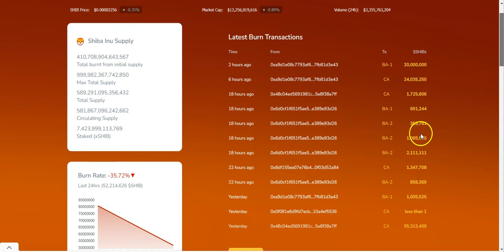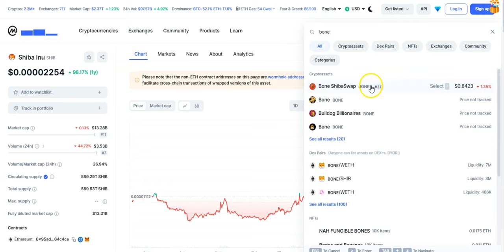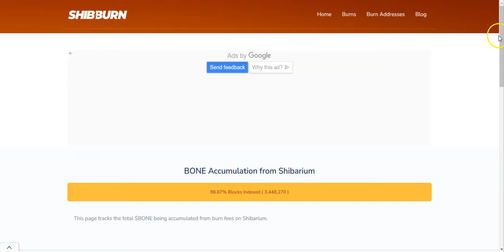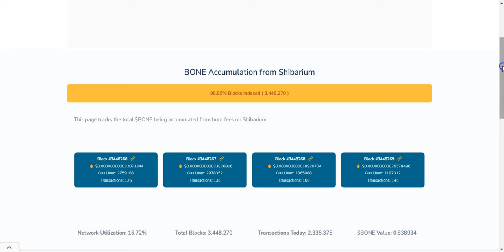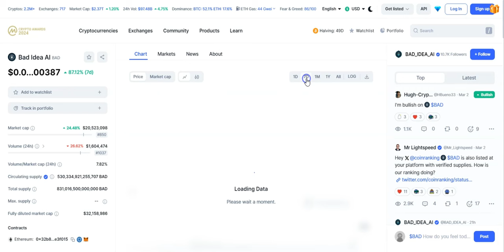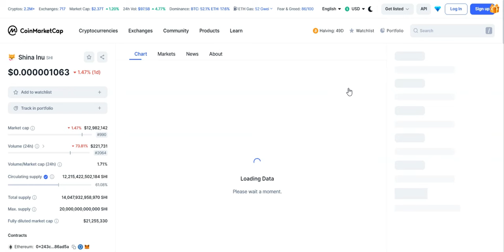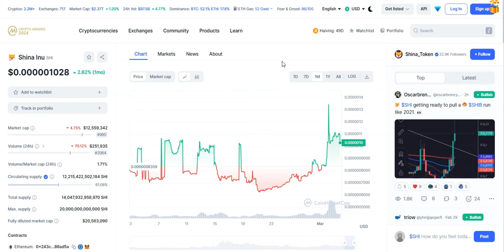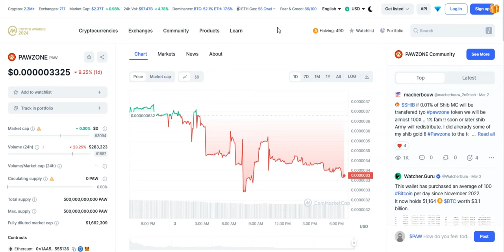Shiba Inu Bulls Strong & $1.1 Million in Shibarium Wallet